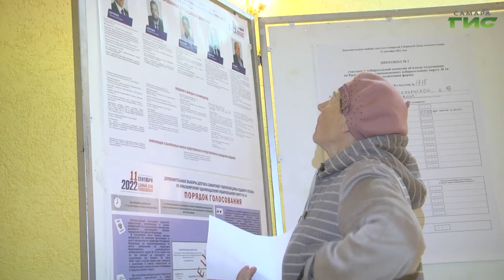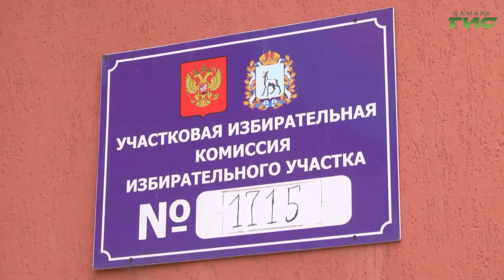В Самарской области завершились трехдневные выборы депутатов